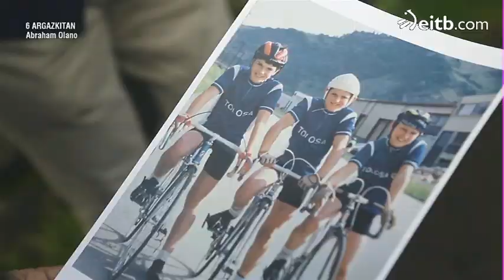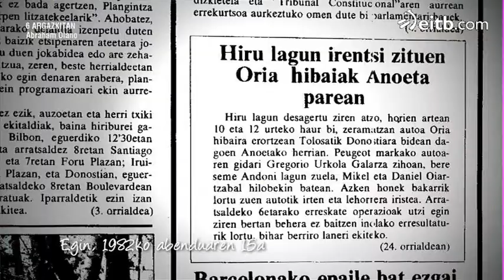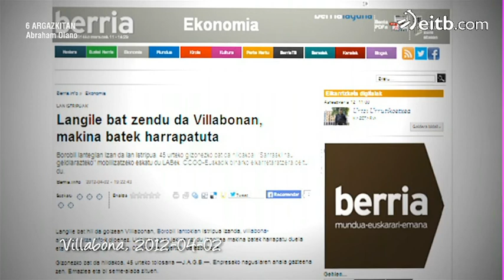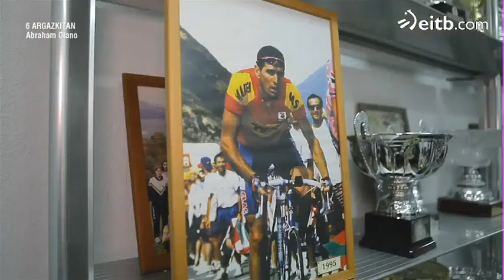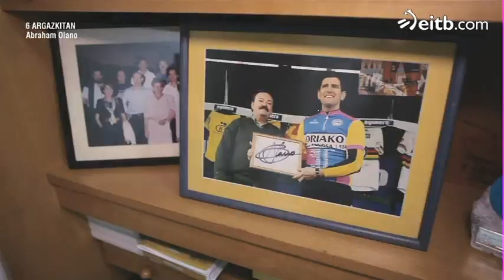Mikel Oiartzabal lagunminaren heriotza kolpe gogorra izan zen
1982. urtean auto bat ibaira erori ondoren, Abraham Olanok Mikel Oiartzabal adiskide galdu zuen.